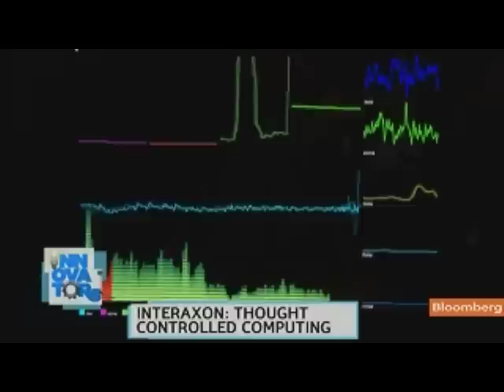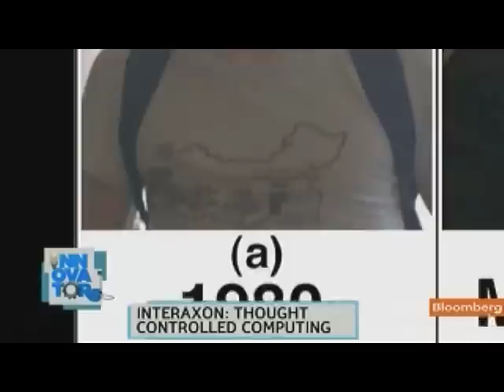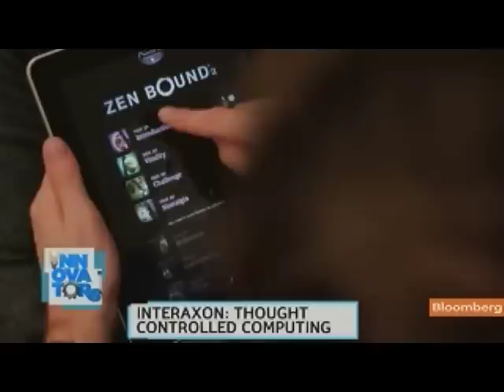InteraXon's Thought Controlled Computing Technology: Innovators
Aug. 5 (Bloomberg) -- Bloomberg's Emily Chang reports on InteraXon's technology that allows you to control electronic devices with your mind. (Source: Bloomberg)